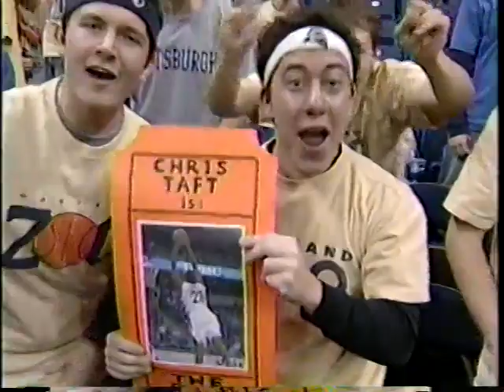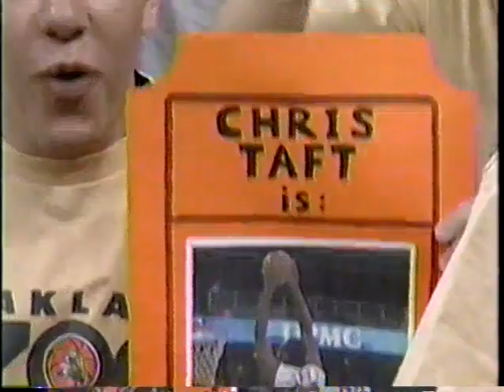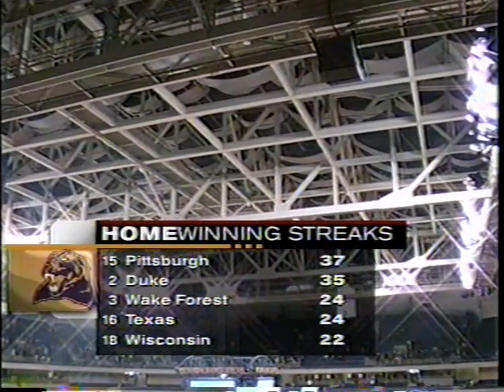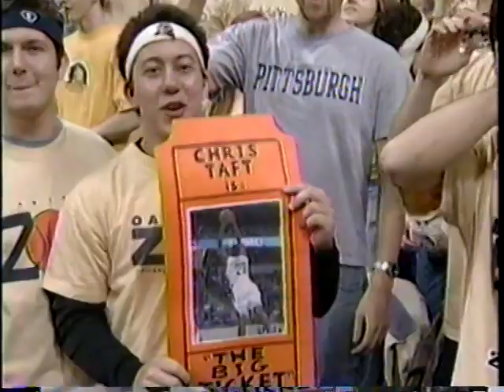Rutgers @ Pittsburgh - 1/17/04 - Men's Basketball (Full Game)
Rutgers falls to undefeated #15 Pittsburgh 59-49 at the Petersen Events Center in Pittsburgh, PA on January 17, 2004.  The Scarlet Knights were led by Ricky Shields with 10 points and the Panthers by Jaron Brown with 19.